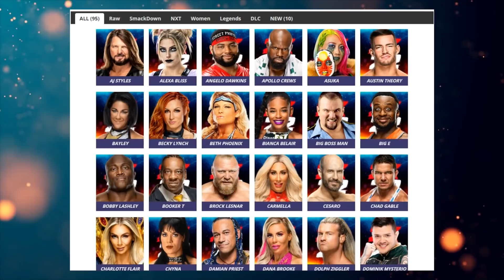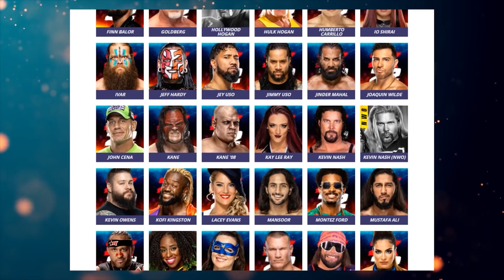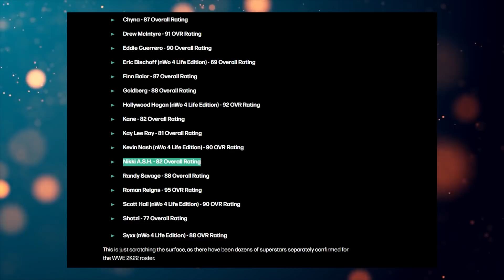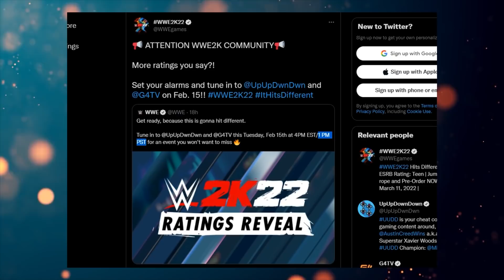WWE 2K22 Güreşçi Kadrosu | Açıklanan 90+ İsim!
Oynamamı istediğiniz bir oyun varsa veya yapmamı istediğiniz birşey varsa yorumlarda belirtebilirsiniz!